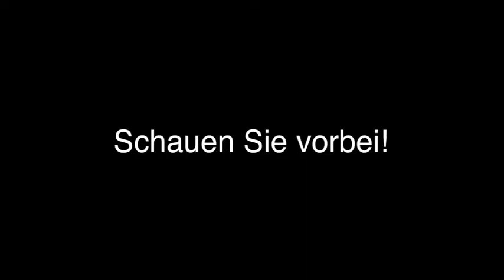Scheibendoktor Ombrello in Magdeburg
Scheiben Doktor in Magdeburg ist Ihre erste Wahl, wenn Sie nach Scheibendoktor oder Ombrello suchen. Für mehr Informationen erreichen Sie uns unter der Telefonnummer (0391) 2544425 . Besuchen Sie uns auch unter der oben genannten Webadresse!